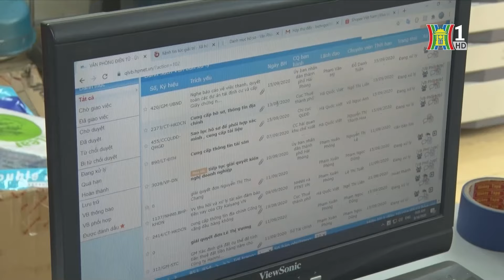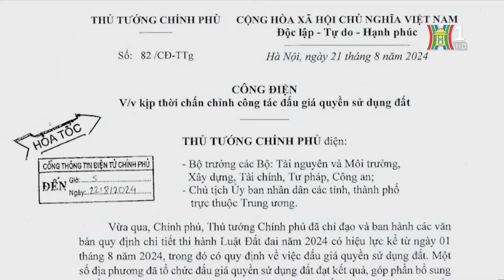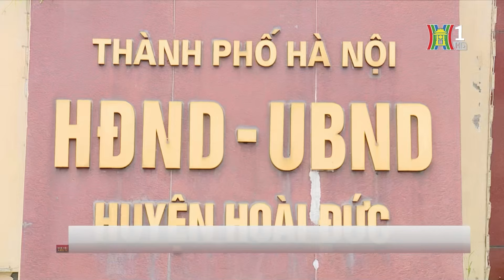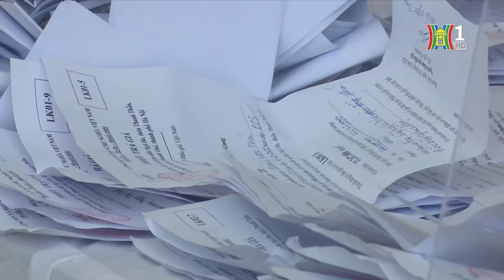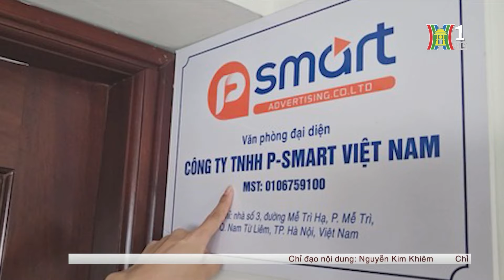Bản tin Nhà đất & đầu tư 23/8/24: Các huyện chuẩn bị đấu giá đất;Nhà văn hóa thành nơi cho thuê trọ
Bản tin Nhà đất và đầu tư 23/08/2024:
- Gỡ vướng cho đô thị khi sắp xếp đơn vị hành chính
- Bộ tn&mt kiểm tra dấu hiệu bất thường trong đấu giá đất
- Huyện Hoài Đức tạm dừng 2 cuộc đấu giá
- Các huyện vùng ven hà nội chuẩn bị đấu giá đất
- Cảnh báo từ các cuộc đấu giá đất cao bất thường
- Ngăn chặn đầu cơ bất động sản bằng công cụ thuế
- Các nước đánh thuế bất động sản như thế nào?
- Nhà văn hóa trở thành nơi cho thuê trọ
- Xây dựng dự án ảnh hưởng tới hạ tầng, giao thông